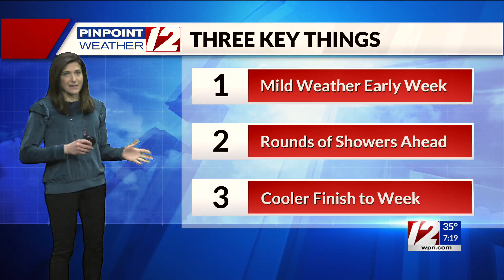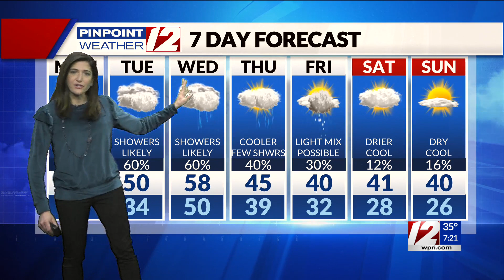Pinpoint Weather 12 Forecast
12 News Meteorologist Michelle Muscatello has the updated morning forecast for Monday, January 2, 2023